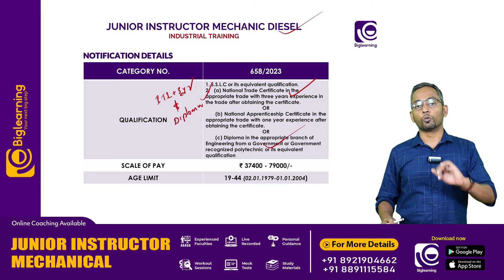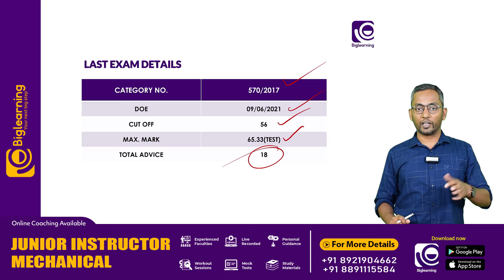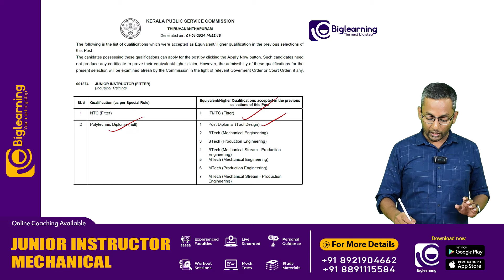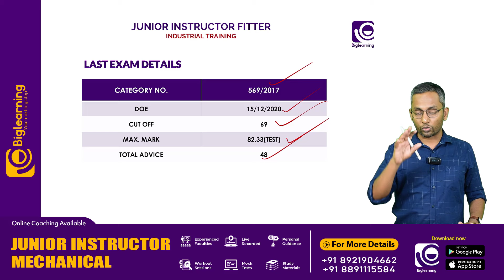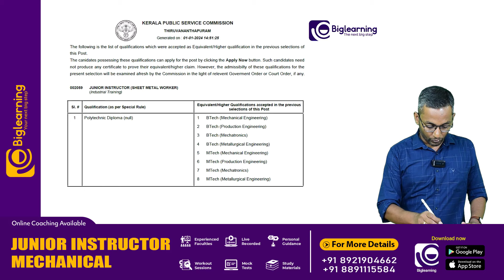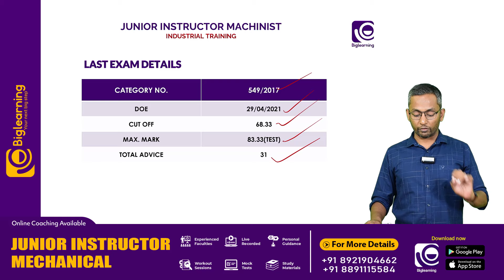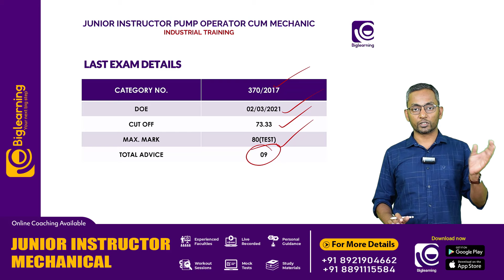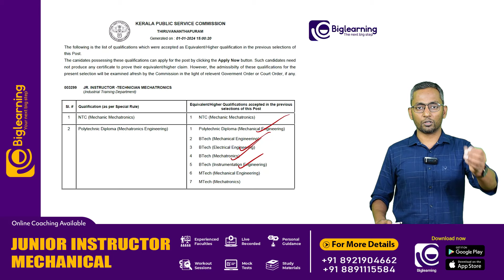KERALA PSC | JUNIOR INSTRUCTOR MECHANICAL TRADE | NOTIFICATION 2024 | അറിയേണ്ടതെല്ലാം !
📞 𝙁𝙤𝙧 𝘼𝙙𝙢𝙞𝙨𝙨𝙞𝙤𝙣𝙨:
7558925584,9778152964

biglearning.co.in